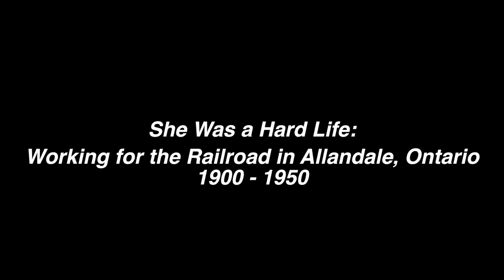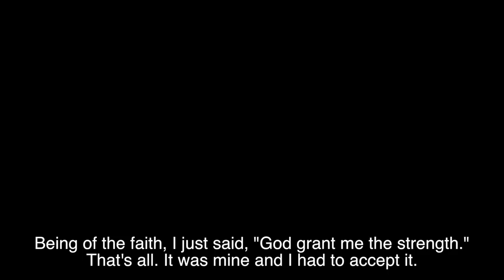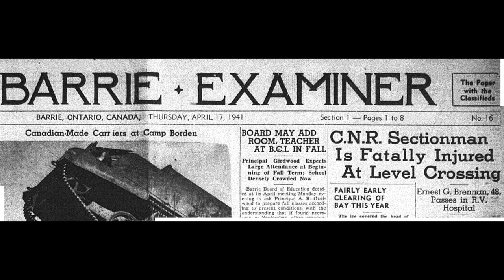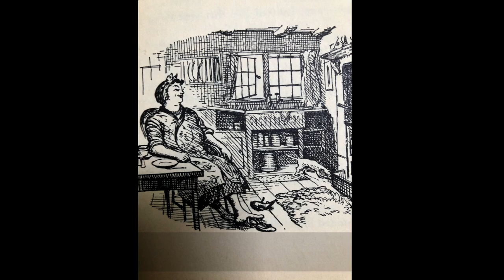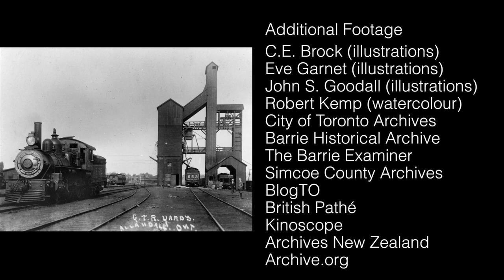She Was A Hard Life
An eye opening narrative that shines a light on the harsh realities of working for the Railroad in Allandale, Ont., near Barrie during the first half of the 20th Century.

backlanestudios.ca